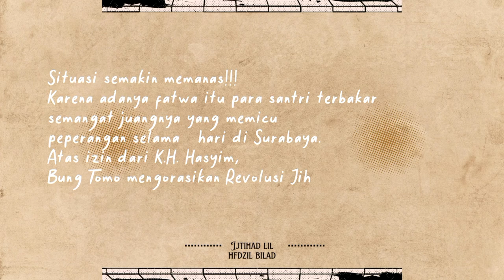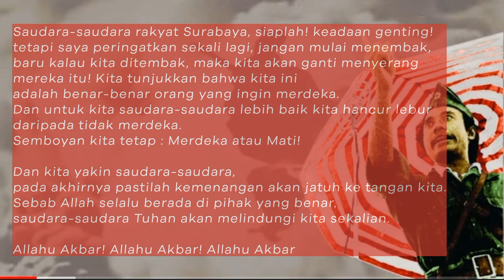IJTIHAD LI HIFDZIL BILAD - FILM PENDEK MAHROJAN - B1BAR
Sebuah film tentang sejarah munculnya revolusi jihad yang dicetuskan oleh K.H Hasyim Asyari. Karya mahasiswa semester 1 Progam studi Pendidikan Bahasa Arab Institut Agama Negeri Islam Kudus.